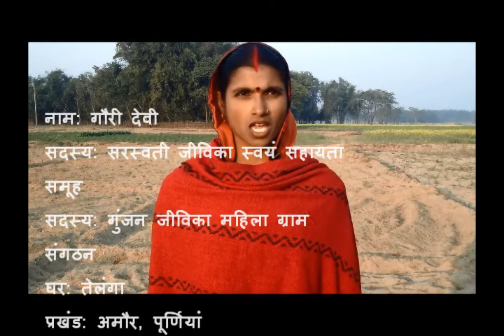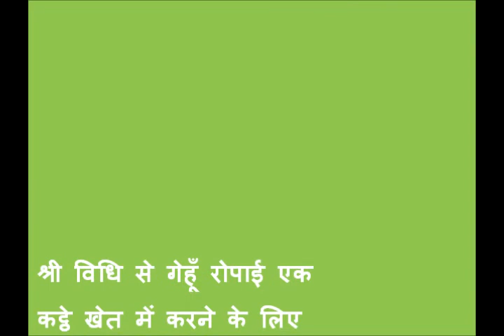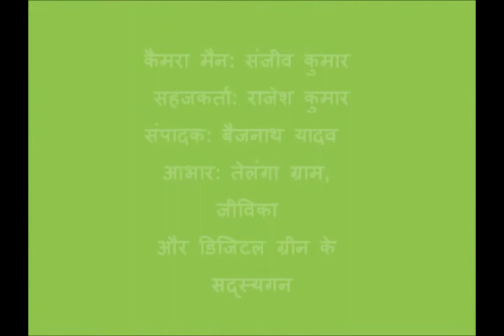SWI Sowing Amour Purnia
This video reflects how the sowing of wheat is done through SWI method. In this video what are the things are required for wheat sowing have also been mentioned. It also reflects the objective, importance, and benefits of the process as well as what kind of precaution need to be taken care for the process.